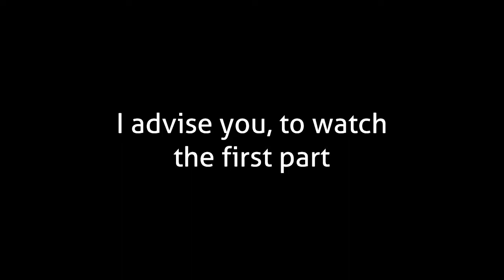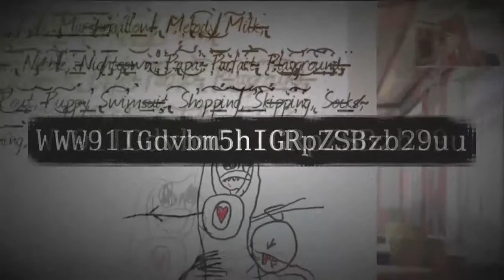A wonderful poem full of... things | Highlights from September 28 2019 p2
Roman encouters more fun c̜̳̯͎̹̠͛ͤ̈́͐̅ͤͯ3͖̘̺̭̊ͯ̾̊̄R̳͈̼̼͍̝̙ͪ͊͂ͭ͂ͪ̔̓̇1̩͍͚̺̱̦̤̺̮̆̉ͦͧZ͍͍̭ͣͬ̈̍ͧ͂ͧ͛m̭̘͍͙ͪ̈́̋ͬ̒Y̩͎̳̮͓͇͋̌ͣ̔͛̿=͔͇̥̩̜̮̀͌̒̊ then before
This is part 2 of the stream "Doki Doki Rainclouds part 5" from September 28th 2019